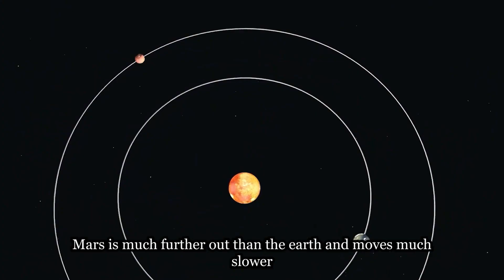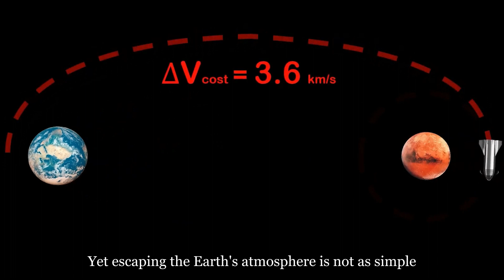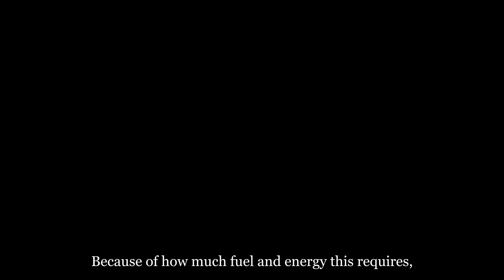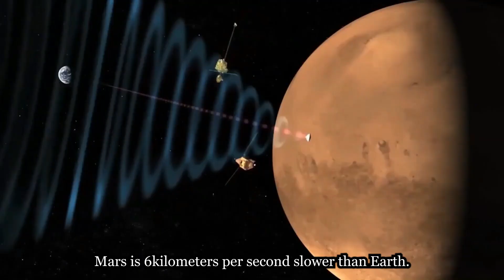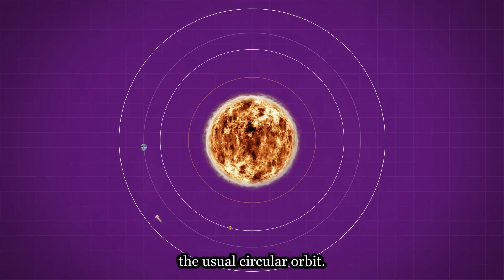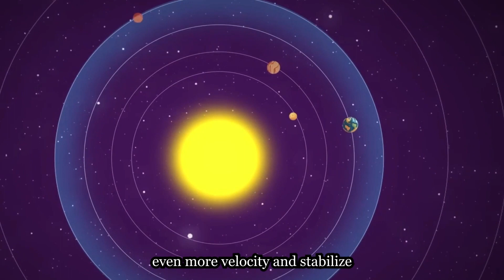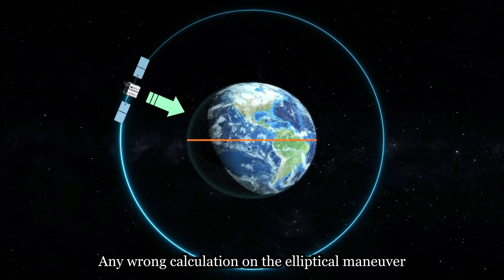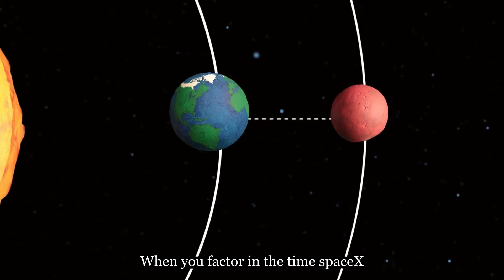LATEST UPDATE: Is Landing the Starship on Mars even Possible...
Join us as we delve into the fascinating realm of interplanetary travel with our latest update on Mars exploration. 🚀🌌 Is landing on the Red Planet a feat within our reach, or is it just a distant dream? In this video, we uncover the latest advancements in technology, the challenges faced by space agencies around the world, and what the future holds for humanity's quest to set foot on Mars.

The latest tech developments in space exploration.
The hurdles that must be overcome to ensure a safe Mars landing.
Insightful interviews with leading aerospace engineers and scientists.
A detailed look at proposed missions and timelines for Mars landings.
The potential impact of Martian exploration on human life and future space travel.